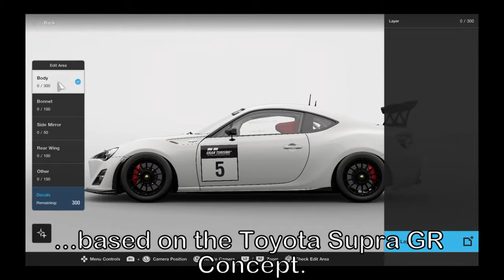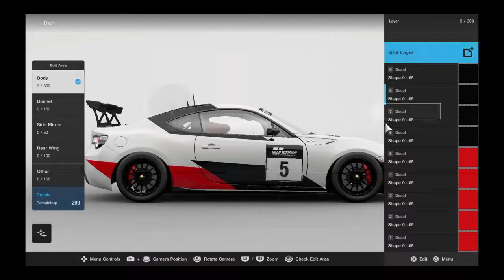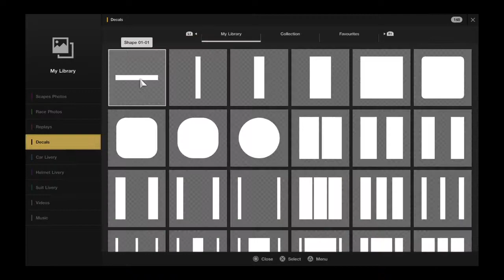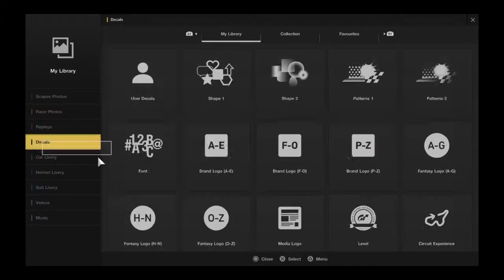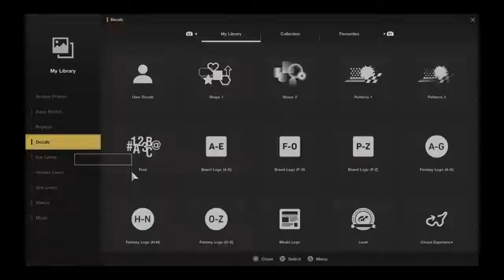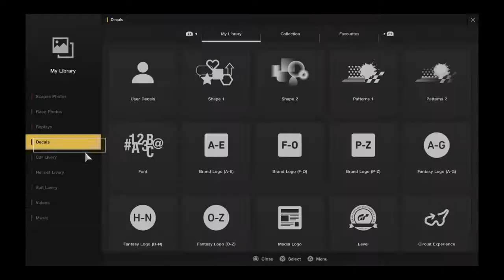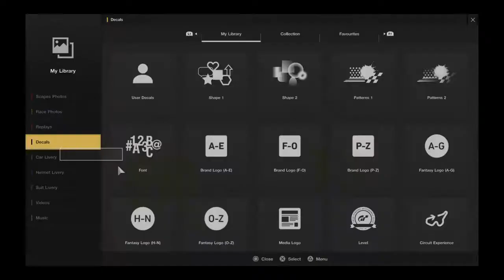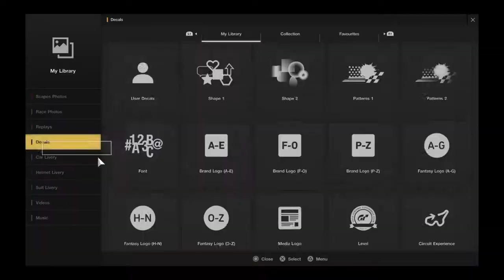#5 - Gran Turismo SPORT - Livery Timelapse!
A video, where I tried to recreate the Toyota Supra GR Concept livery, on a Toyota GT86 Gr.4 car!

It means a lot to me and will motivate me to make more videos in the future!